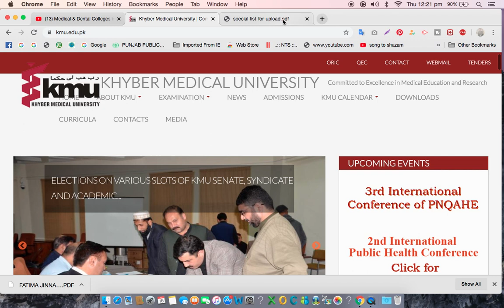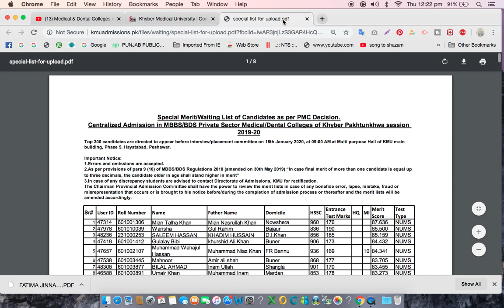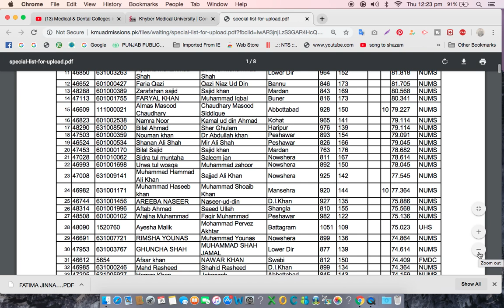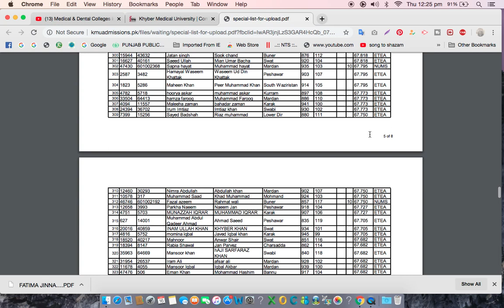KPK-KMU MBBS,BDS Special Merit/Waiting List of Candidates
We are here to Provide you the Latest Updates about Medical & Dental Colleges In Pakistan & Studies In Pakistan.